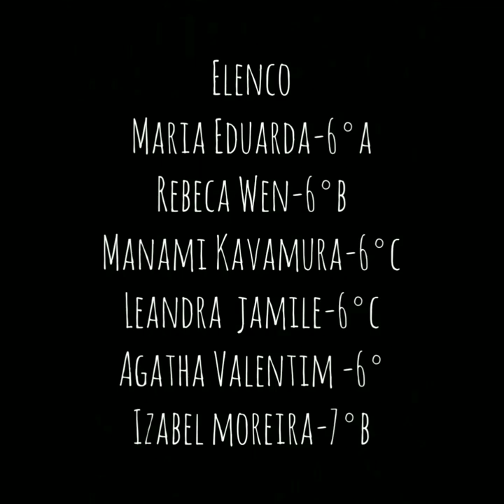2019_EE PROFESSOR LOURENÇO FILHO_PRECONCEITO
Curta-metragem elaborado pelos estudantes da EE Professor Lourenço Filho, dentro a aula eletiva de Cinema, visando também o VII Festival de Cinema da Diretoria de Ensino Centro-Oeste.
O trabalho foi orientado pelos professores Leon Ferraz e Adriano Berga.